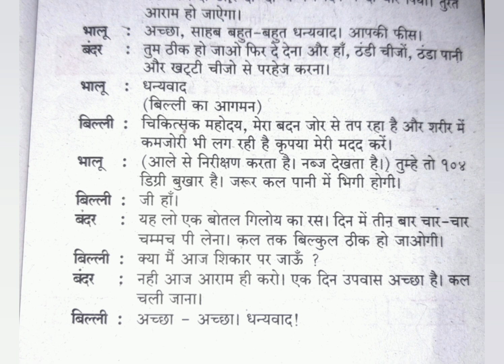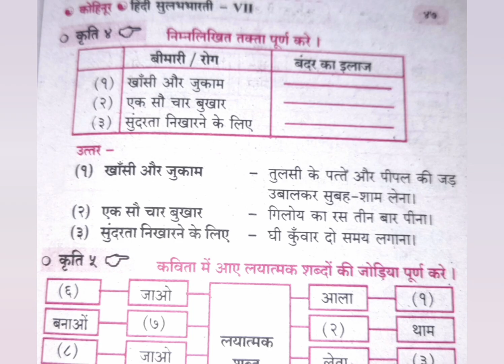बंदर का धंधा- प्रश्न- उत्तर- 7th std- hindi - path kra. 5 Bandar ka dhandha- all questions - answers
बंदर का धंधा- प्रश्न- उत्तर- 7th std- hindi - path kra. 5 Bandar ka dhandha- all questions - answers - maharashtra state Board